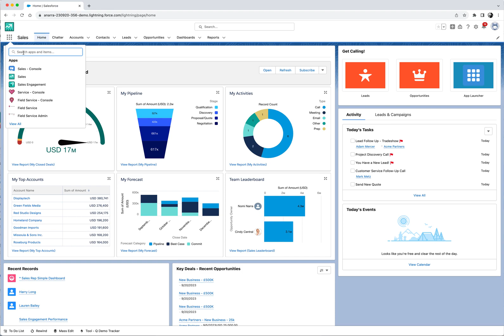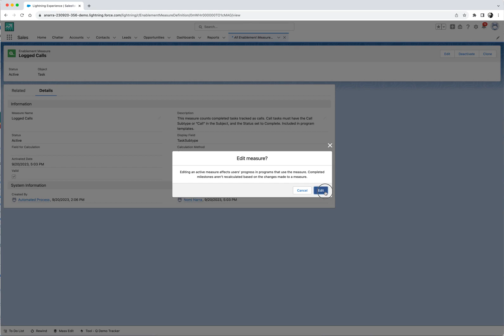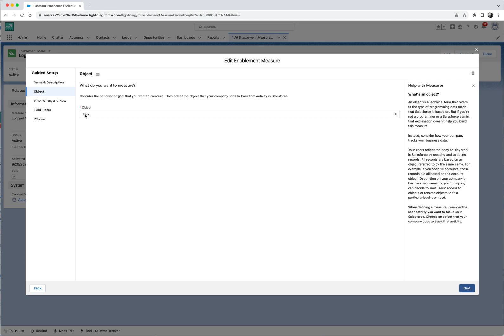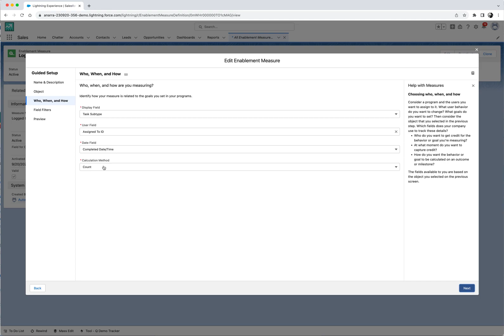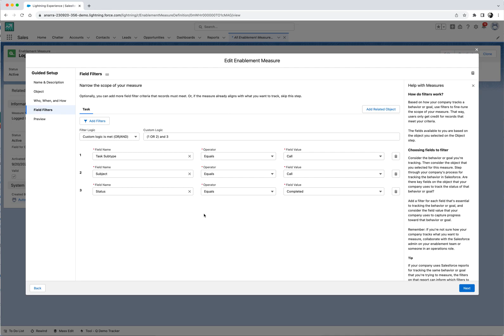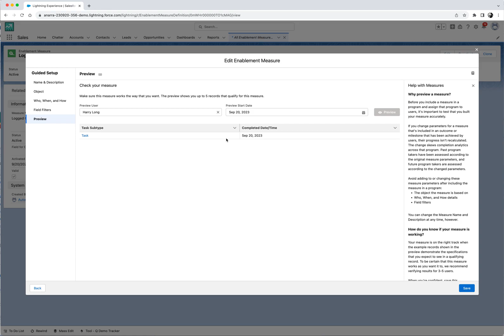How to Create Enablement Measures in Sales Cloud | Salesforce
In this video, we'll take a closer look at how to use the out-of-the-box enablement measures in Sales Cloud.  What are Sales Cloud enablement measures? Enablement measures allow you to define key learning moments, or Milestones, using your Salesforce data and embed them into your enablement programs. In this video, we'll cover how to create enablement measures and review how to use some of the the Sales Cloud out-of-the-box measures.

Learn more about engaging buyers and closing deals with Sales Cloud, the #1 AI CRM

About Salesforce:
Salesforce is the customer company, helping businesses of every size and industry put the customer at the center since 1999. Salesforce helps companies connect with customers in a whole new way with a foundation of trust, harnessing AI + Data + CRM with Salesforce Customer 360, its complete portfolio of products that unites every team around the customer on one integrated, low code platform. Guided by core values and driven by a global community of Trailblazers transforming careers, companies and communities, Salesforce is more than a business — it’s a platform for change.